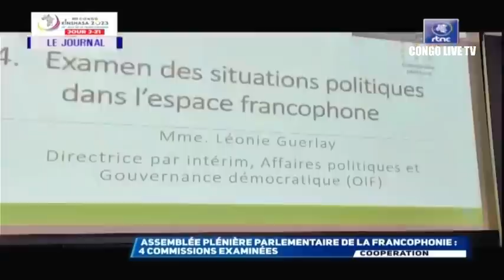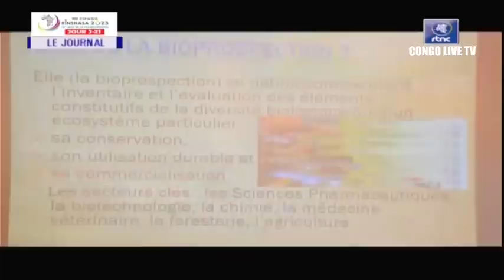🔴RDC : C'EST FINI LE PR TSHISEKEDI REFUSE EN BLOC DEVANT RAMAPHOSA L'IDEE D'UN DIALOGUE AVEC LE M23